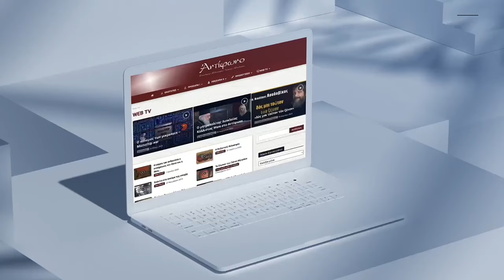Η σωτηρία του ανθρώπου ως μετοχή στη θεανθρώπινη φύση του Χριστού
Δημήτρης Μαυρόπουλος

Ομιλία στον Ιερό  Ναό Αγίου Νικολάου Ραγκαβά (Μάρτιος 2024)